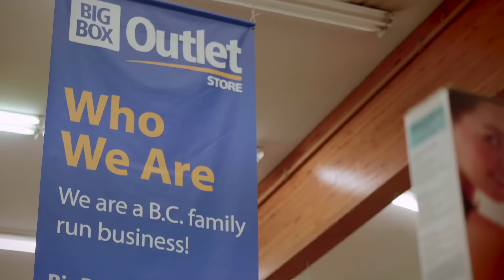Western Canada's Favorite Discount Retailer - Big Box Outlet Store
Save Up to 50% on Everyday Living!

We are experts at finding brand name items through our reverse logistics and other purchasing channels, in order to sell quality products to you at heavily discounted prices.

WE ARE NOT your average discount retailer as we stand by our products with return policies and warranties.  Every item can be returned and all large appliances come with a free 1-year warranty. Our mission is to make everyday life more affordable.

We carry a large variety of products like;

* Brand Name Clothing 👚👢
* Small & Large Brand Name Appliances 📺 📻
* Furniture & Mattresses 🪑 🛌
* Seasonal Items like Christmas Décor 🎅🏽 🎁
* Health and Beauty Products 💄 🧼
* Everyday Items like Food and Toiletries 🌮 🧻

Our mission is to make everyday life more affordable.